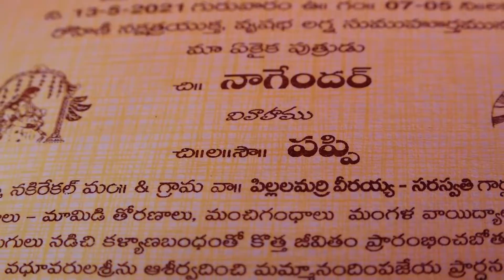Groom teaser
Latest best telugu engagement and wedding shoot...
best telugu songs for Engagement and wedding songs..